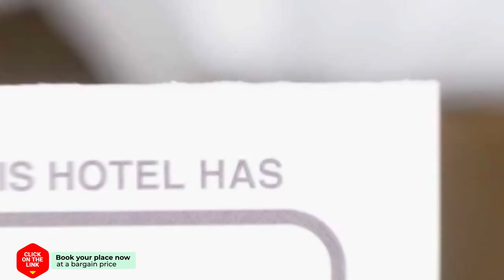Caravan Magic Place hotel review | Hotels in Ioannina | Greek Hotels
Caravan Magic Place hotel video review. Hotels in Ioannina, greek 3 stars hotels.